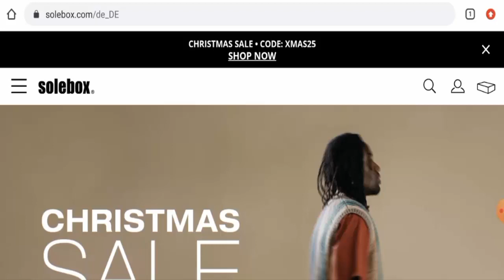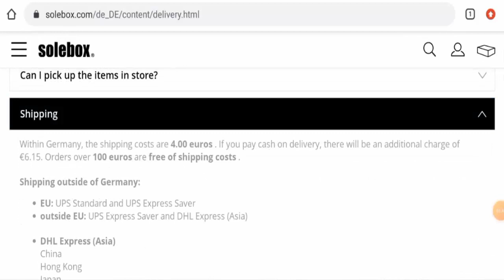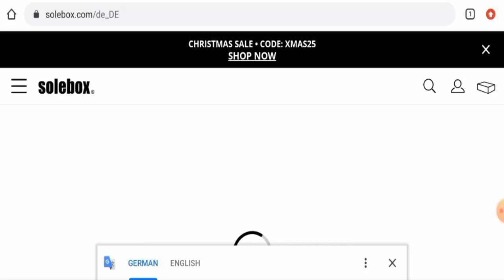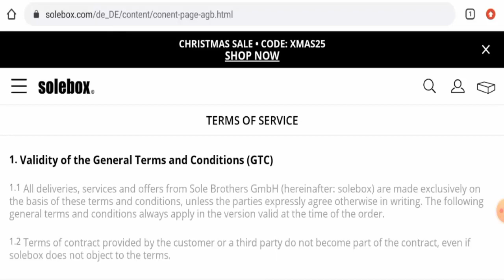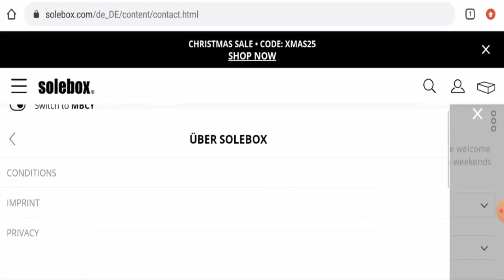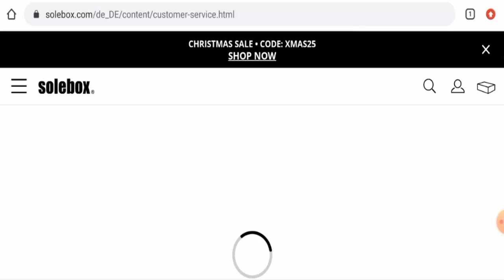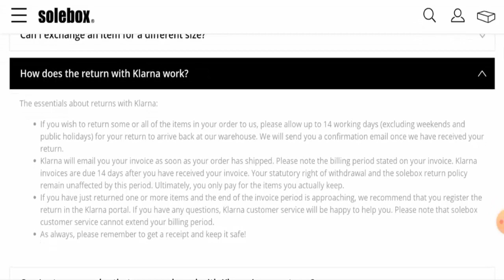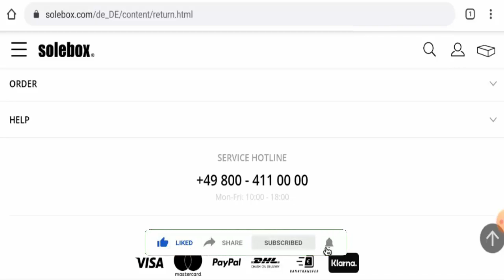Solebox Reviews (Dec 2022) - Is This An Authentic Site? Find Out! | Scam Inspecter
Do you want to know about Solebox Reviews?  Watch this video till end because in this video you will get to know about the legitimacy of the site.

Scam Inspecter